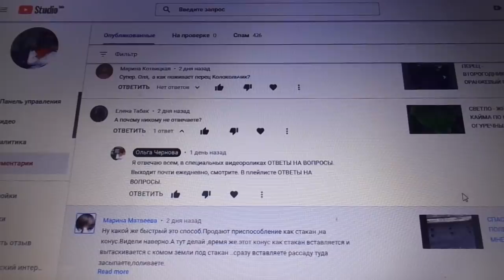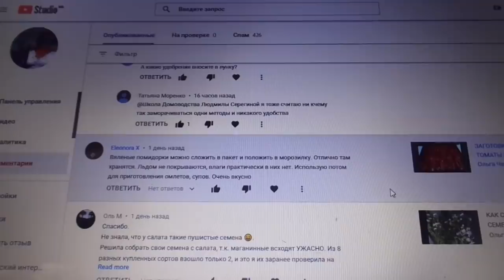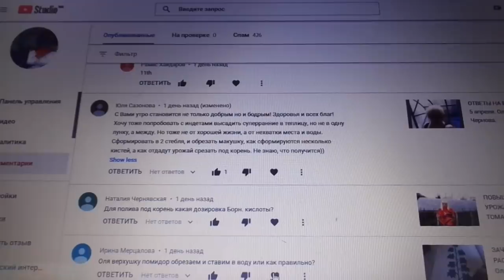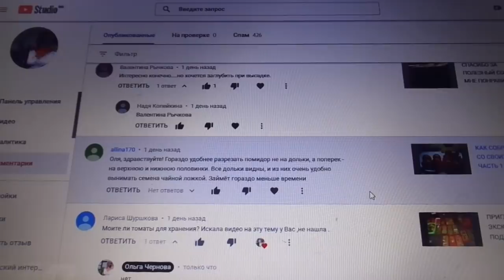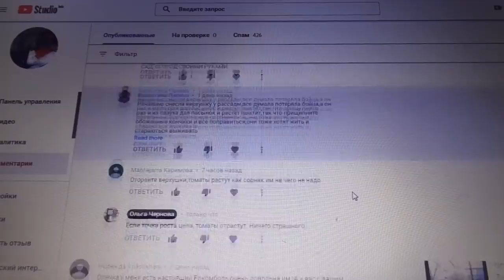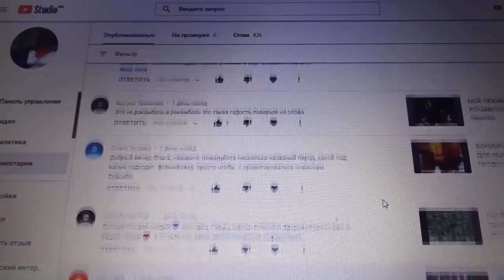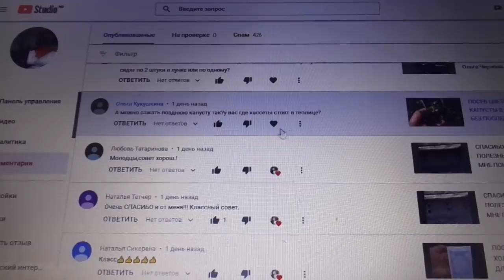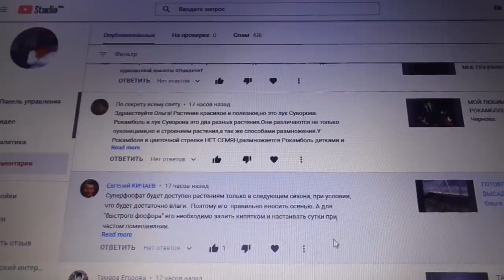ОТВЕТЫ НА ВОПРОСЫ. 8 апреля. Ольга Чернова.